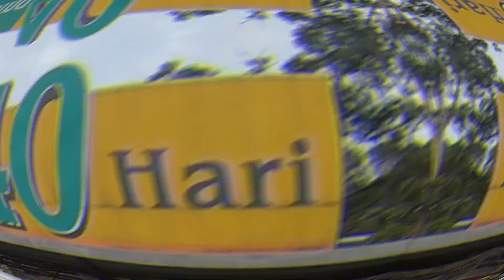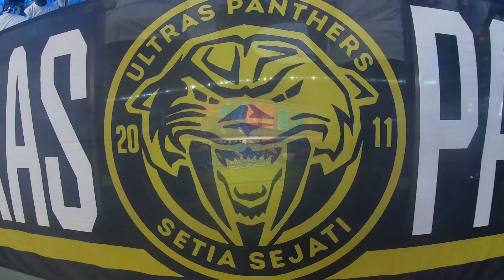Trip “Away Day” pemain ke 12 Harimau Kumbang !